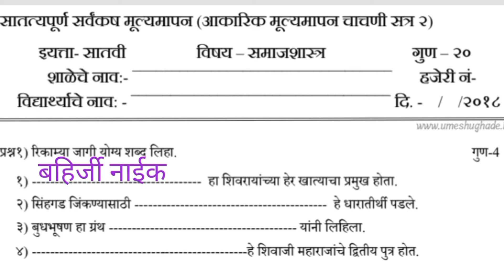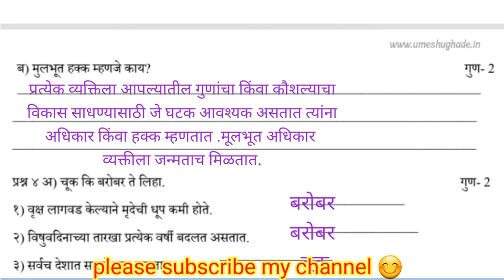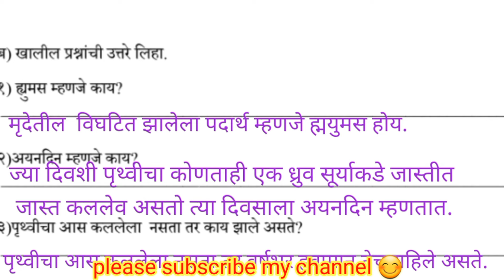इयत्ता 7वी | संकलित मूल्यमापन 2 | 7th#hindi वार्षिक परीक्षा 2024| 7th Hindi dwitiya satra pariksha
द्वितीय सत्र परीक्षा इयत्ता सातवीं समाजशास्त्र

द्वितीय सत्र परीक्षा इयत्ता सातवीं विषय समाजशास्त्र  2023-24,

द्वितीय सत्र परीक्षा इयत्ता सातवीं समाजशास्त्र 2023-24,

द्वितीय सत्र परीक्षा इयत्ता सातवीं समाजशास्त्र 2024,

इयत्ता सातवीं द्वितीय सत्र परीक्षा 2024  समाजशास्त्र

इयत्ता सातवीं द्वितीय सत्र परीक्षा 2024,

संकलित मूल्यमापन इयत्ता सातवीं,

संकलित मूल्यमापन इयत्ता सातवीं विषय समाजशास्त्र

संकलित मूल्यमापन इयत्ता सातवीं समाजशास्त्र

संकलित मूल्यमापन चाचणी क्रमांक 2 इयत्ता समाजशास्त्र

संकलित मूल्यमापन सत्र 2 इयत्ता सातवीं,

संकलित मूल्यमापन इयत्ता सातवीं समाजशास्त्र पेपर,

संकलित मूल्यमापन सत्र 2 इयत्ता सातवीं विषय समाजशास्त्र

वार्षिक परीक्षा 2024, वार्षिक परीक्षा इयत्ता सातवीं,

वार्षिक परीक्षा इयत्ता सातवीं 2024,

 वार्षिक परीक्षा इयत्ता सातवीं समाजशास्त्र 2024,

 dwitiya satra pariksha 7th class,

dwitiya satra pariksha 7th class समाजशास्त्र

dwitiya satra pariksha 7th class 2024,

 dwitiya satra pariksha 7th class समाजशास्त्र 2024,

dvitiy satra pariksha iyatta athavi vishay समाज शास्त्र

dvitiy satrant pariksha iyatta athavi vishay समाज शास्त्र 2024, to